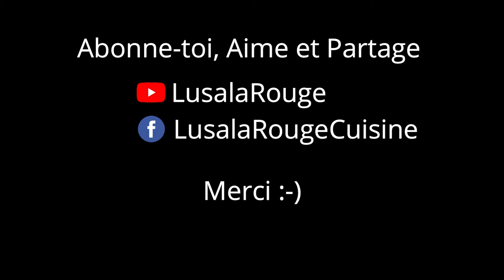COMMENT PRÉPARER LE POISSON CHAT NGOLO AU FOUR (Lingala)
Dans cette vidéo je te montre comment préparer le poisson Chat au four (NGOLO). J'ai commencé par nettoyer les deux poissons chats puis l'assaisonner avec l'oignon, la noix de muscade, le céleri, les ciboulettes, le piment doux et l'huile de tournesol. Enfin, je les ai fourrés pendant 45 minutes à 180°c.

Commentez, Aimez et partagez mes vidéos :)